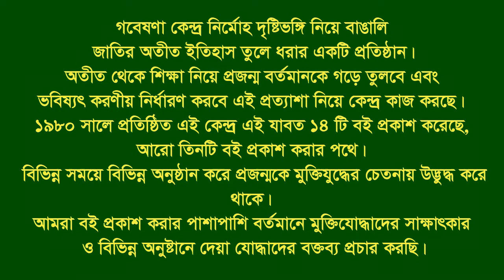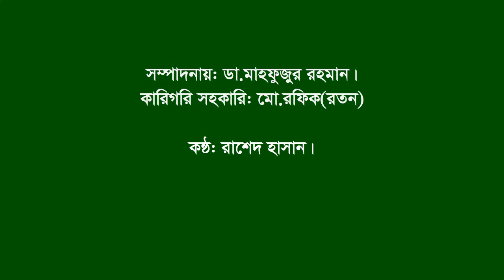Interview of Gazi Md. Shamsul Alam. Ullahpara. Sirajgonj F Fighter. FF. Polas Danga Zoobo Sibir.